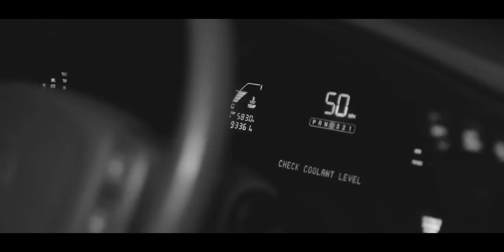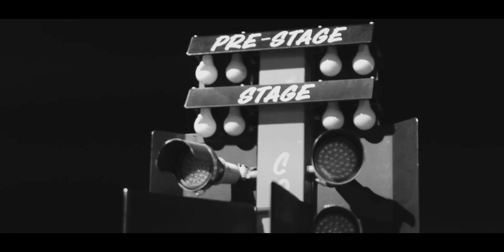E.RillA - WoodGrain [Official Video]